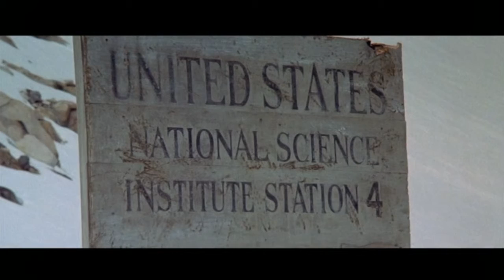The Thing (1982) - The perfect first 8 minutes 1/2 [HD - FR sub]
A film by John Carpenter, with Kurt Russell, Wilford Brimley, Keith David, David Clennon, Donald Moffat, T.K. Carter…
Un long-métrage de John Carpenter, avec Kurt Russell, Wilford Brimley, Keith David, David Clennon, Donald Moffat, T.K. Carter…

The perfect first minutes of The Thing, the masterpiece by John Carpenter, or how to ideally enter a scary movie with a helicopter, then a dog, then a helicopter and a dog...
Les parfaites premières minutes de The Thing, le bijou de John Carpenter, ou comment entrer idéalement dans un film d’horreur avec un hélicoptère, puis un chien, puis un hélicoptère et un chien…